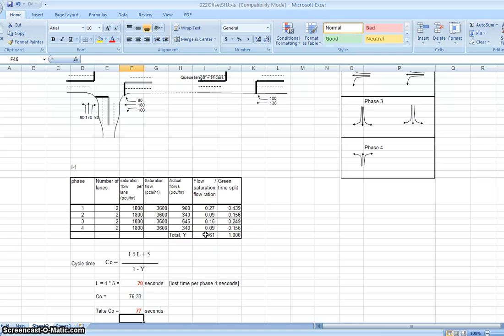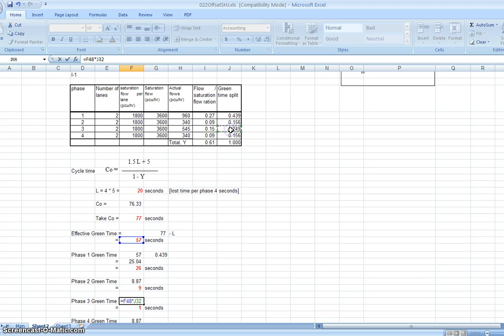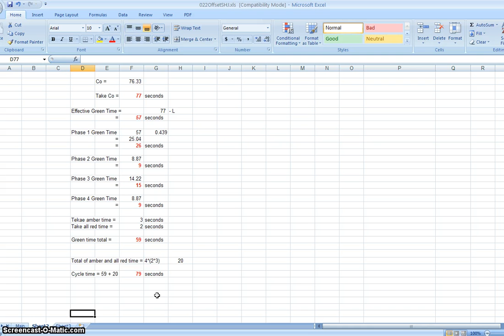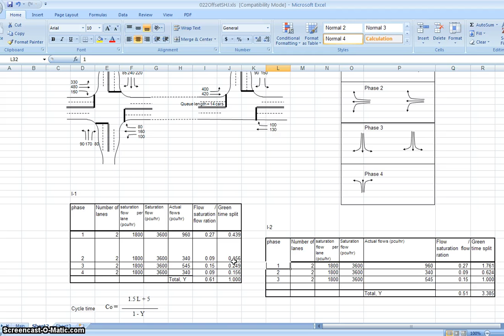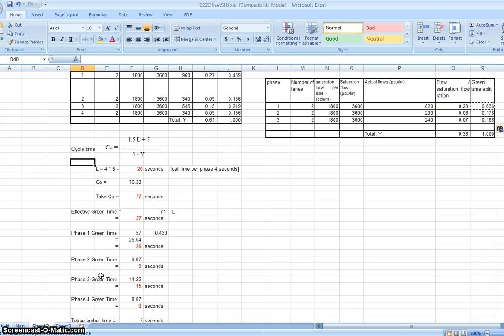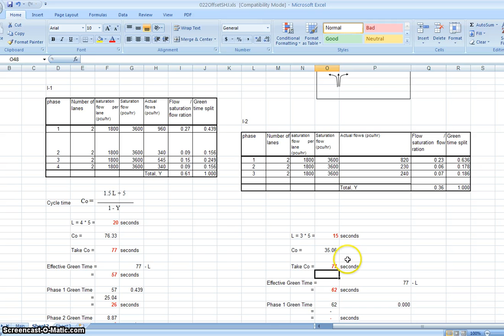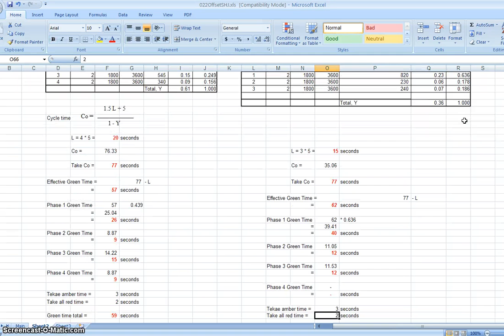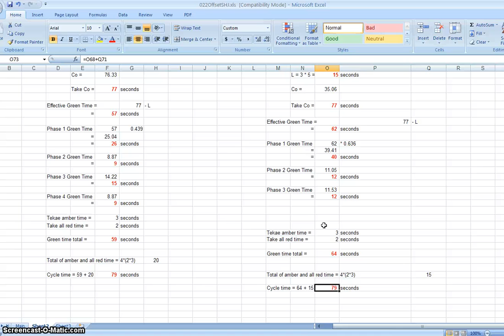Coordination & Offset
A brief explanation on coordinating a series of traffic light (Part 1)